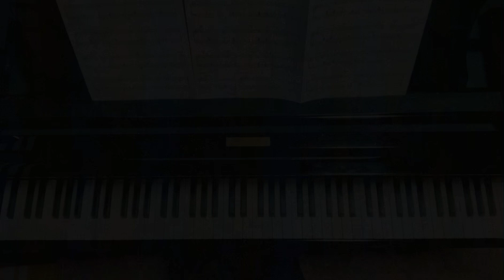André Gagnon/ Fin D'apres Midi/ 日暮れに/アンドレ•ギャニオン/piano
ピアノ・ソロ・セレクション アンドレ・ギャニオン